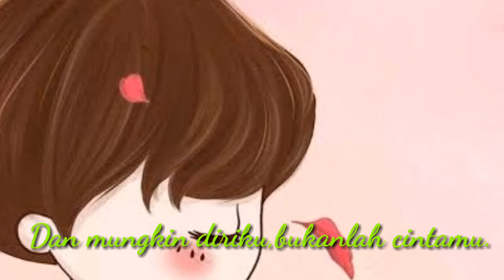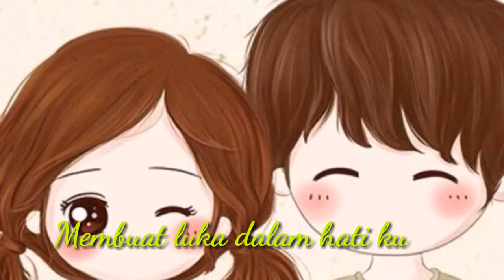PIN 'Pierre and Indra' - Kekasih Dalam Hati (OFFICIAL LYRIC VIDEO)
Hai Sobat PIN, Lagu ini berjudul "Kekasih Dalam Hati".

PIN ’Pierre and Indra’ - KEKASIH DALAM HATI

Vokal: Pierre
Gitar : Indra Vajra
Ciptaan : Indra Vajra
Mixing : Kelvin Tanus "Eat'em All Studio"
Mastering by : Erwin "Soundsixty Mastering"
Model : Vivi Oktaviani

Thanks,

PIN